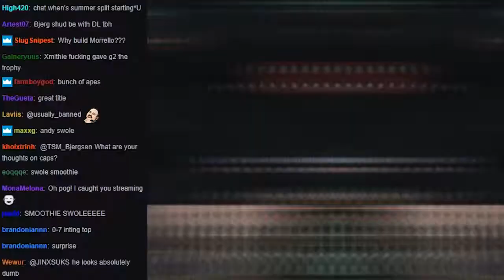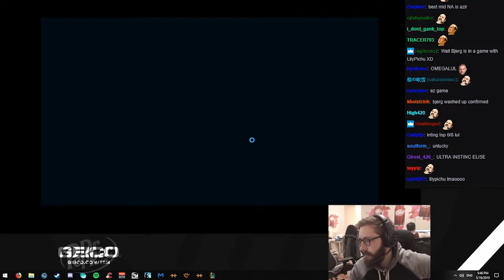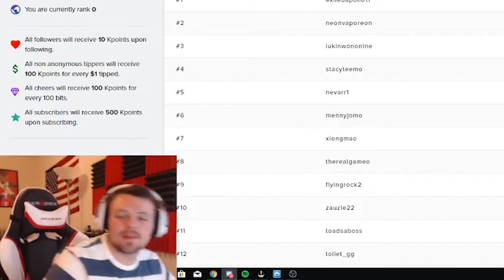MASTER PLAYER CLAPS BJERGSEN???!!!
Watch me completely outplay Bjergsen in this high elo game!